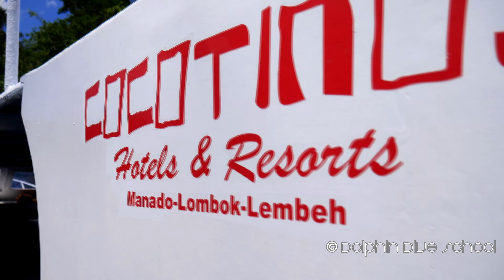Diving indonesia -Bianca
Lembeh Dive Site - Bianca
 Diving Level : All Level
 Average Depth : 12m
 Maximum Depth : 28m
 Visibility : 10m - 30m
 Current : Low
 Water Temp : 24°C - 28°C

This dive site name originally taken from the fact that just off the shore there's a huge white Indonesian style phinisi boat anchored; name Bianca.

Bianca have a mix coral and muck dive. if you're photographer macro this location very complete. Bianca is another great spot for species of frogfish which you can see in a single dive. This dive site as well known as mandarin fish mating place. they are a shy species but with some patience and by waiting quietly you can catch glimpses of them darting in and out of the coral.

Marine Life
nudibranch, octopus, mantis shrimp, ribbon eel, frogfish, Risbecia tryoni, ghost pipefish